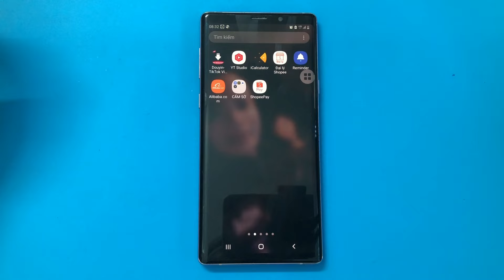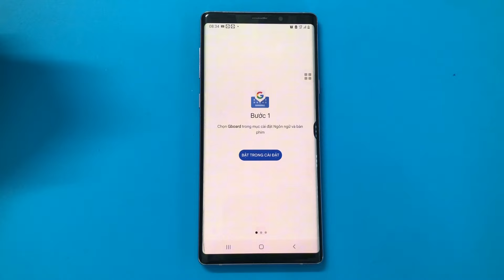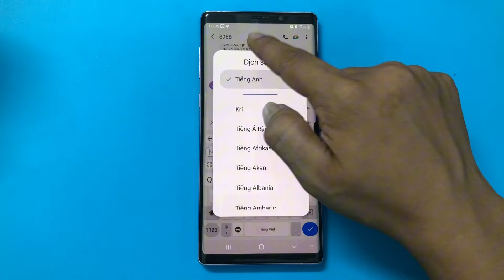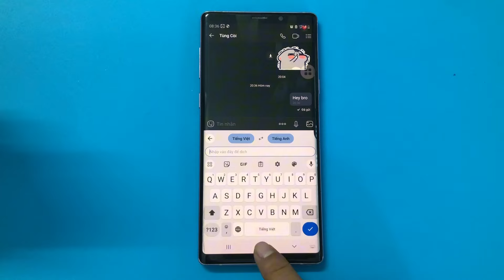Cách dịch ngôn ngữ trên bàn phím samsung android - How to translate language on samsung keyboard .